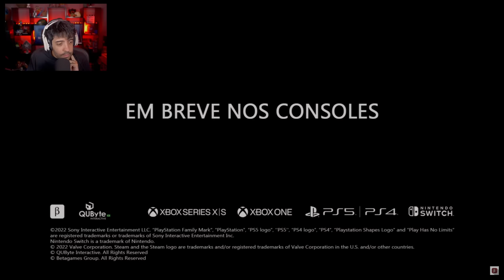GAMEPLAY DE 171 - O GTA BRASILEIRO! IRADO DEMAIS!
HOJE A GAMEPLAY DO INACREDITAVEL 171, O GTA BRASILEIRO! O TRAILER ESTÁ NO CANAL OFICIAL DOS DESENVOLVEDORES! TO DOIDO PRA JOGAR ESSA BELEZINHA!

- Validade limitada